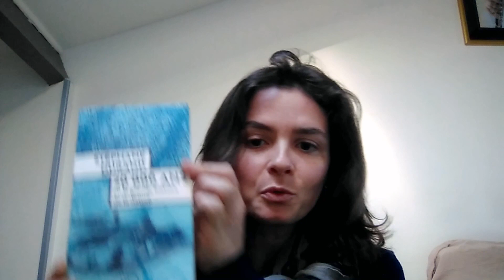20 000 ans: ou la grande histoire de la nature de Stéphane Durand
Une lecture proposée par la biologiste Marion Vittecoq.